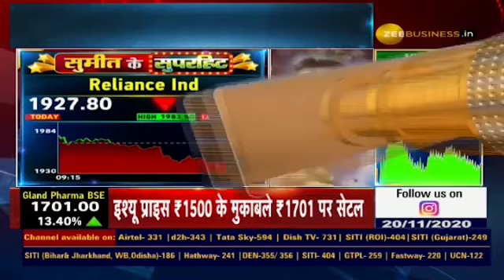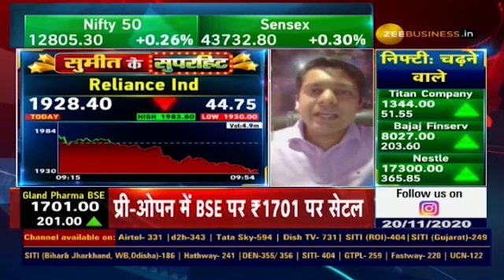Sumeet Ke SuperHit - Reliance PE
Reliance Sell call target hit - as per view given on Zee Business. 🙏💰🤗🤝